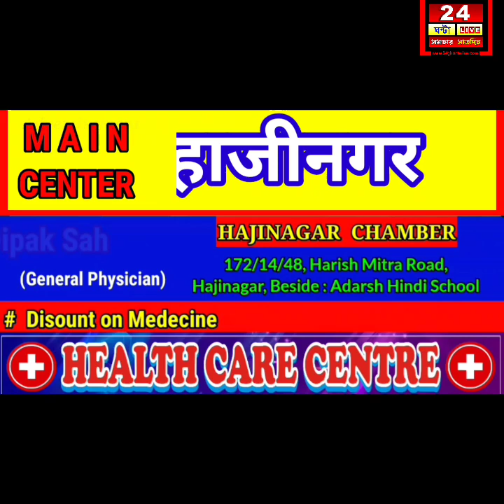रक्षा बंधन की शुभकामनाएं ।